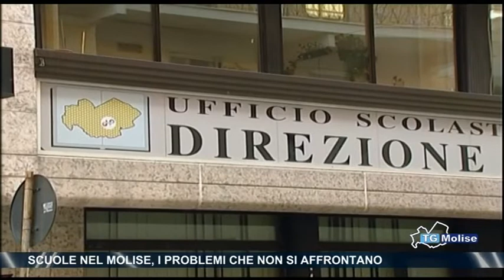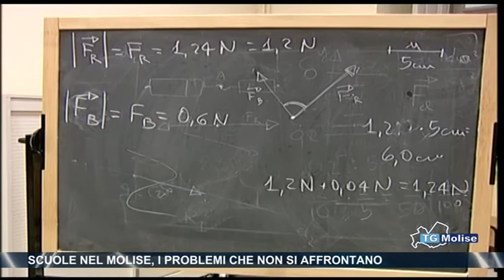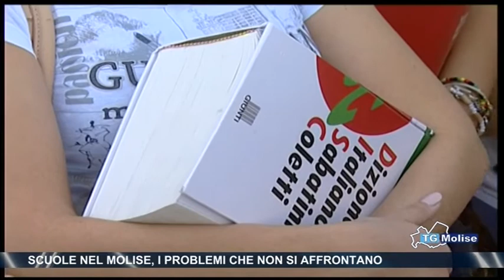Scuole nel Molise, i problemi che non si affrontano